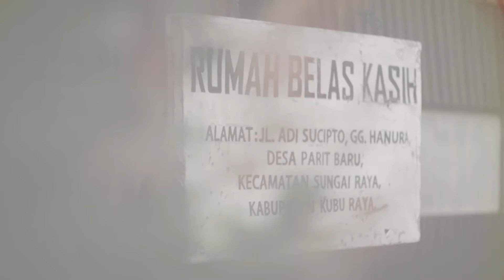Peserta 05 - Lomba Video Sinematik Bulan Rosario 2020